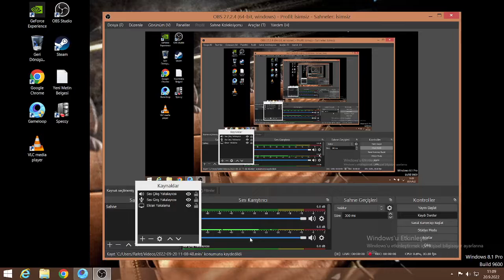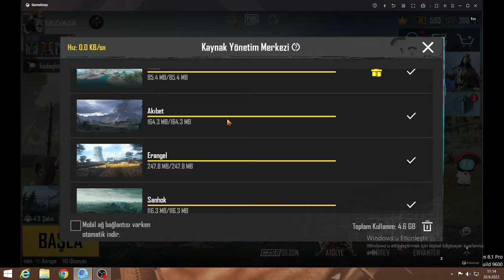PuBg MoBiLe YeNi SeZon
DEGECEK BİŞEY BULMADIM ARKADASLAR KÖTÜ.